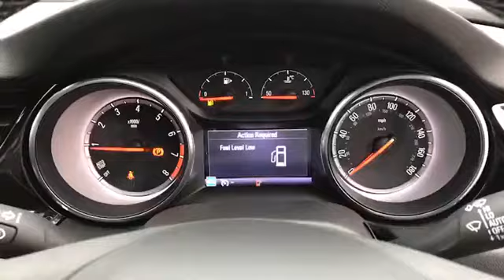SA67ZLZ for sale with Brindley Vauxhall Cannock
For sale SA67ZLZ from Brindley Vauxhall Cannock. Don't miss out on your next used car come down and test drive it today!